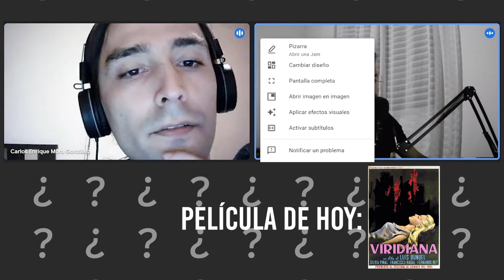Viridiana - ¿La MEJOR PELÍCULA de Buñuel? - Podcast #75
Viridiana, la clásica película de Buñuel con la que regresó tras 25 años de exilio a España, es un clásico de culto, para muchos su mejor película, más allá del hecho de que es considerada una película maldita, fue también censurada por la iglesia, tras muchos años de haberse estrenado, decidimos verla y entender como funciona después de tanto tiempo, por eso hoy hablaremos de "Viridiana"

SIGUE NUESTRO INSTAGRAM @cineclubnews